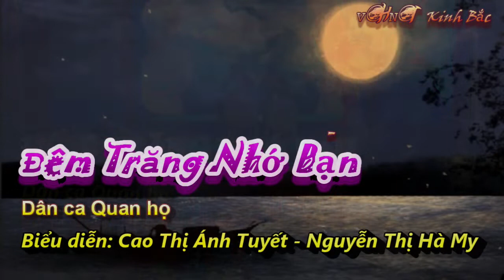Đêm trăng nhớ bạn, Dân ca Quan họ, CLB Hương Quê, Liên hoan Câu Quan họ Phương Nam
Lien hoan Cau Quan ho Phuong Nam, Cung Van Hoa Lao Động TP HCM : Đem trang nho ban, CLB Hương Quê